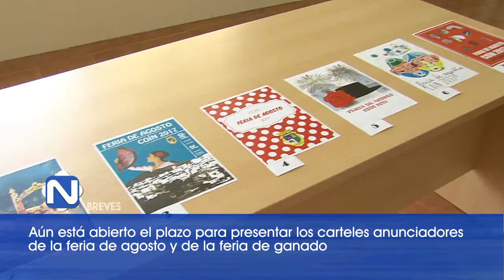BREVES 260618 NOT5